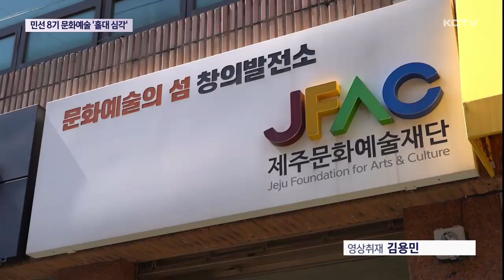민선 8기 문화예술 '홀대 심각'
민선 8기 제주도정의 문화예술 분야 홀대가 심각하다는 지적이 제주도의회 예산심사에서 제기됐습니다.

전체 제주도 살림살이 규모는 전임도정보다 커졌지만 문화예술분야만 따졌을 경우 오히려 떨어졌다고 지적했습니다.